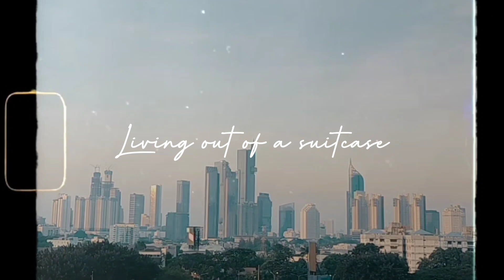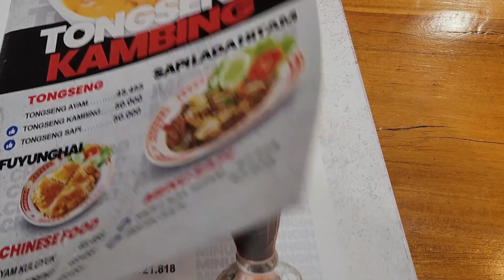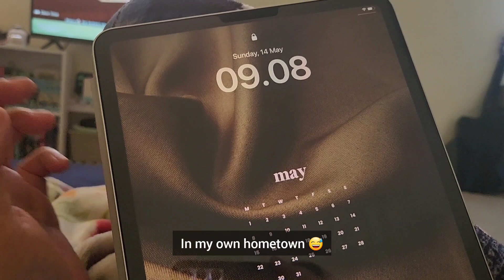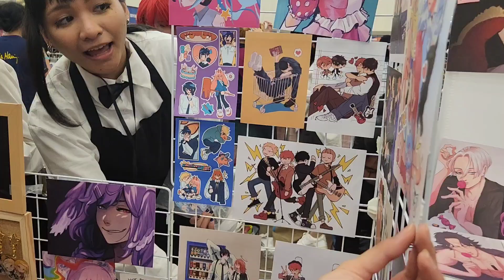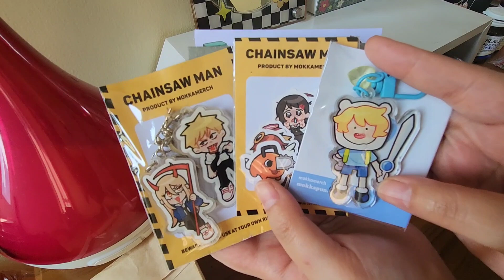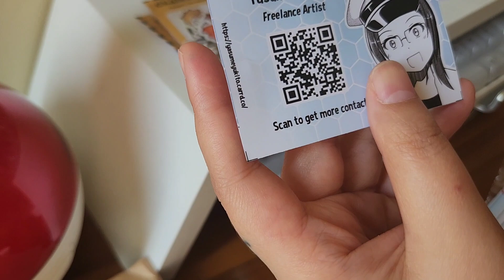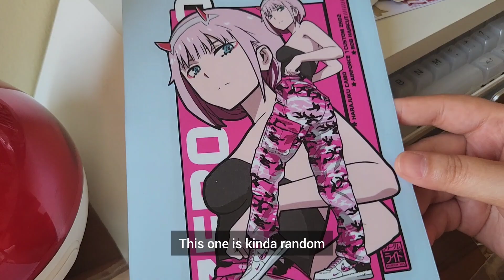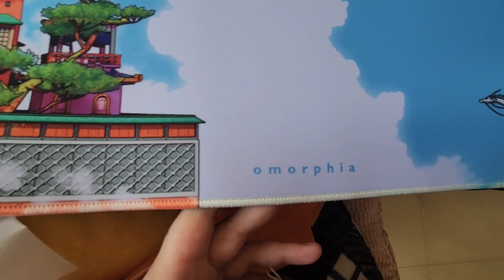Living out of a suitcase & going to Comifuro 16 Jakarta 🍃☁️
🎶Credits🎶
Music & Musician:
- Young Me Dreaming by Carl Storm
- Lay Down Beside You by Carl Storm
- Daisy by Philip E Morris